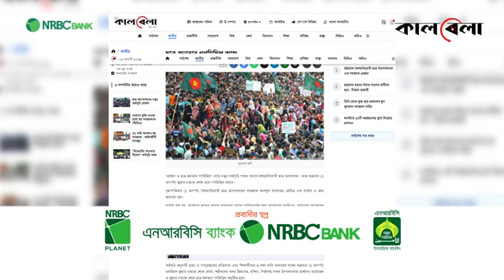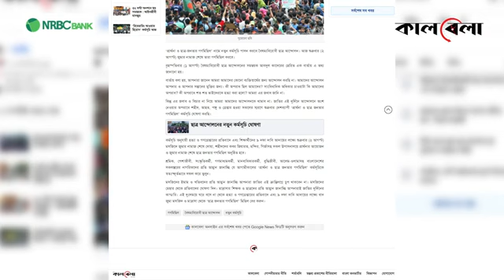কিছুক্ষণ পরেই ছাত্র-জনতার গণমিছিল।০২ আগস্ট ২০২৪